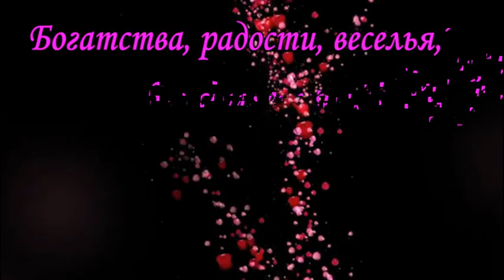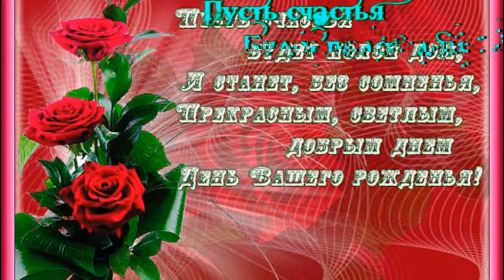Красивое пожелание на День Рождение красивой девушке- имениннице